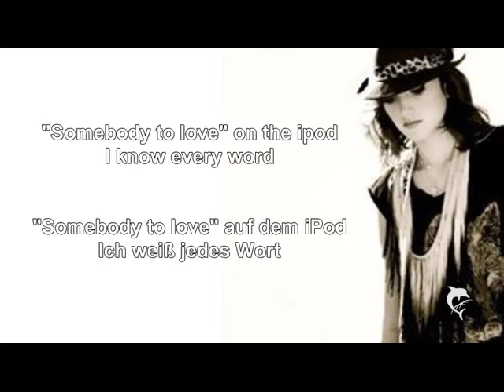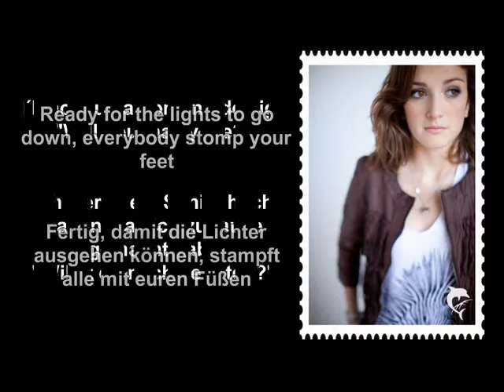Michaela Wallace-Justin Bieber´s Girlfriend (Lyrics+deutsche Übersetzung)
Hey, mein Channel wurde gelöscht und hier bin ich jetzt mit meinem Backup-Channel ;)